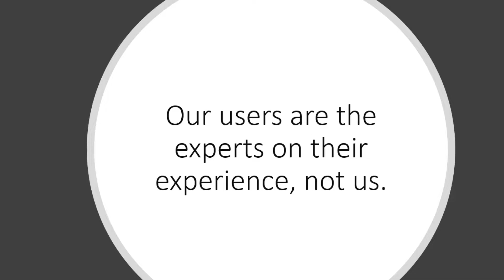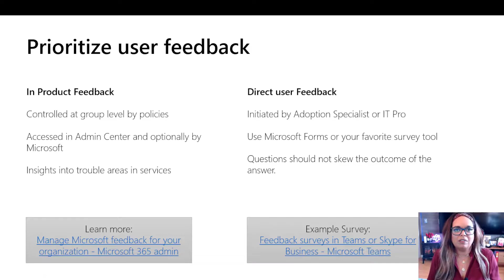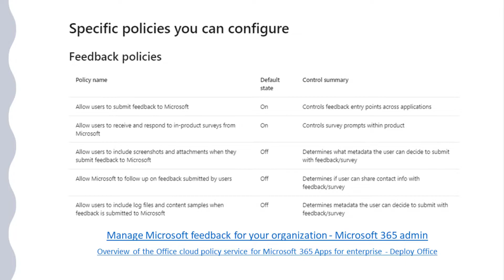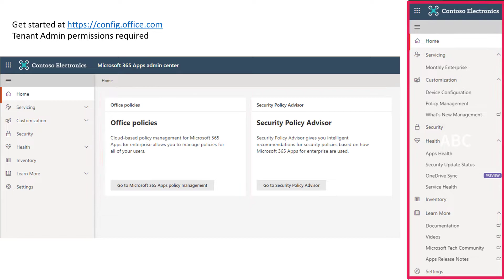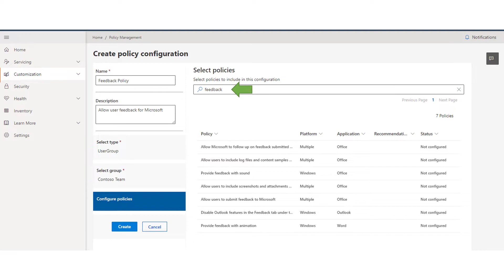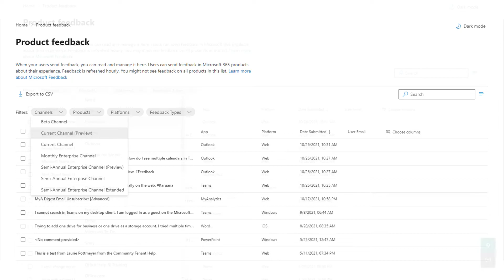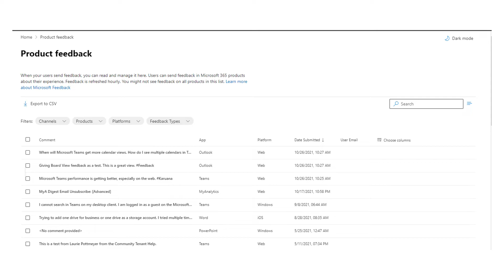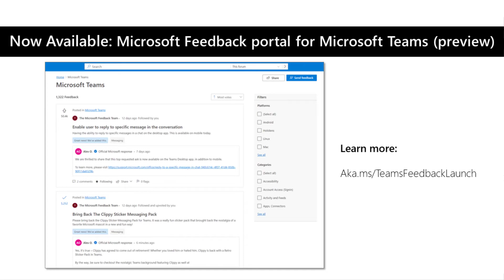Gathering Feedback in Microsoft 365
Put PeopleFirst and prioritize gathering end user feedback with the built in capabilities of Microsoft 365. For ITPro and Champions the voice of your end user is essential to improving their experience and running healthy services.